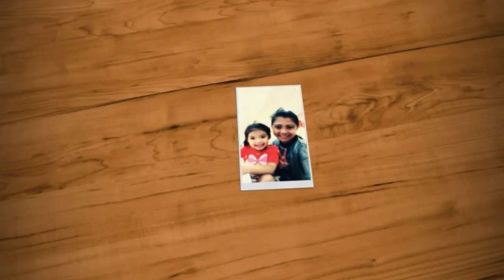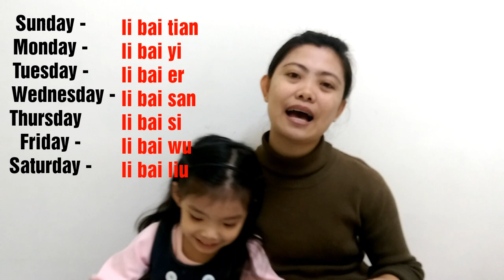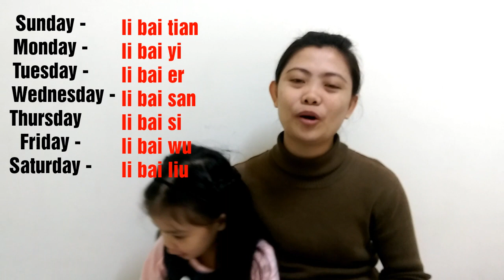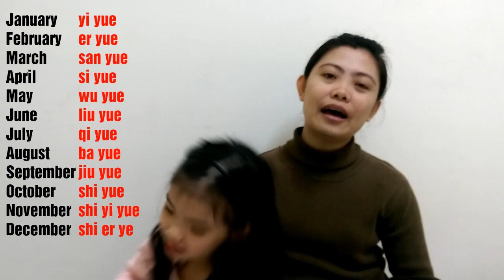LEARNING MANDARIN CHINESE | DAYS OF THE WEEK | MONTHS OF THE YEAR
Just continue to support us.
Thank you and GOD bless all po! :-)